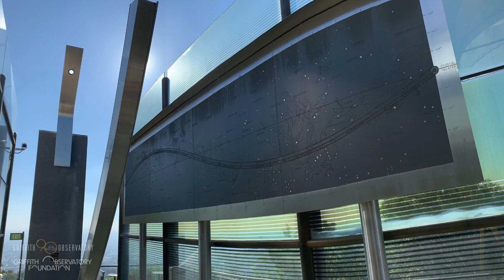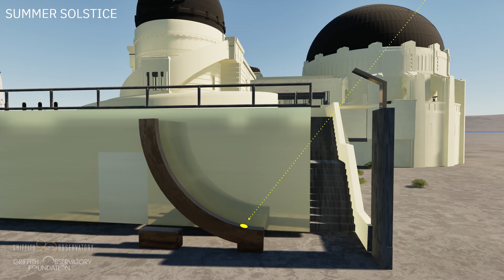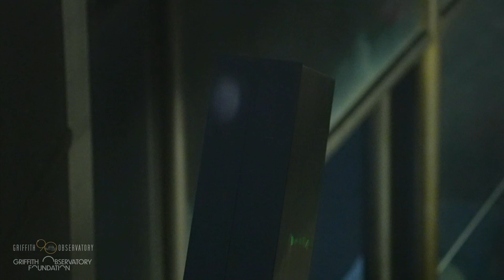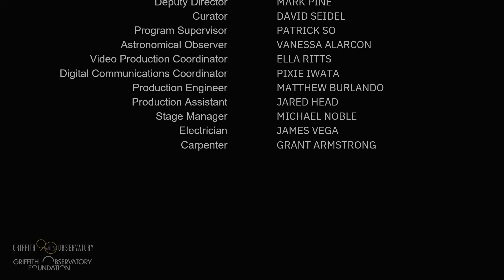MAJOR STANDSTILL SOUTHERN MOON TRANSIT | AUGUST 5, 2025 | GRIFFITH OBSERVATORY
Please note: This video is a re-uploaded version of the livestream with fixed audio. The original livestream replay had audio issues.

Every 18.6 years, our Moon's orbit is tilted at its greatest angle to the equator. We normally observe this as the Moon rises and sets at its most northerly and southerly positions on the horizon, but in the late hours of August 5, we shall see the Moon travel through the midpoint of its path across our sky. At 10:22 p.m., PDT, the Moon will cast its light on our meridian arc in the Gottlieb Transit Corridor and illuminate the inscribed Major Standstill Southern Moon Transit markers that only see moonlight on these rare occasions. Griffith Observatory will be broadcasting this event live on YouTube, weather permitting.

This program is made possible in part by Griffith Observatory Foundation. Join the Foundation in support of Griffith Observatory and its programs.